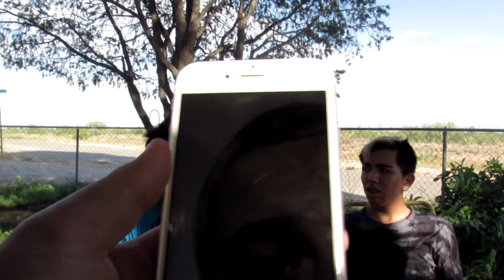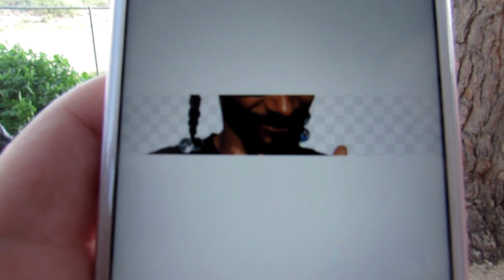GUESS THAT CELEBRATE CHALLENGE! (EPIC)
thank you guys so much for watching!!! follow us on instagram @j_oronaaaa my girlfriends instagram is @sienaaaa__ Also go show my boy chino for the edit. ho sunscribe to his chanel @chxno and also my brother on intagram @daddy_kalvin